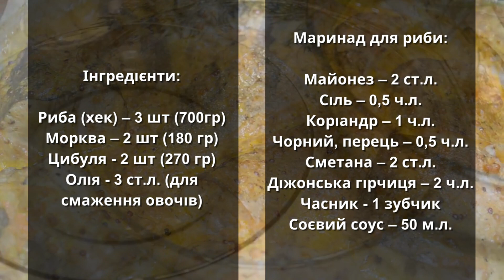Замовляй на FoodFestival: Майонез 67% Profi Line Premium 4,9 кг ТМ Одеські Традиції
🔥 Майонез 67% Profi Line Premium 4,9 кг ТМ Одеські Традиції🔥